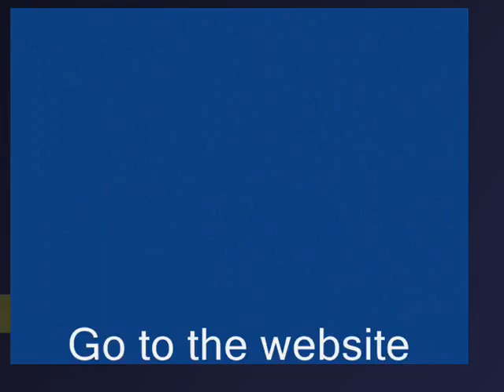Forgiveness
Be released from guilt and shame.  God has forgiven you.  You can receive His forgiveness and live in freedom.